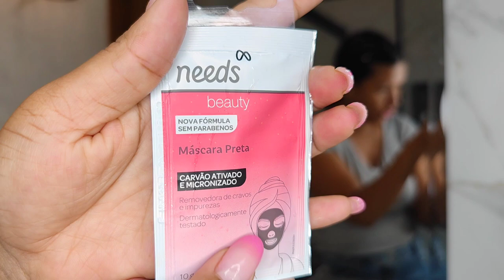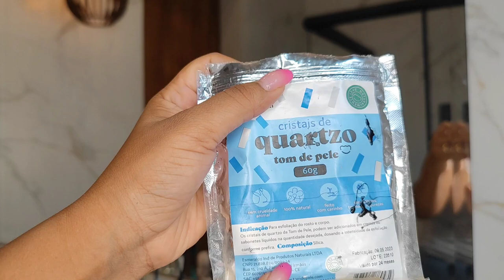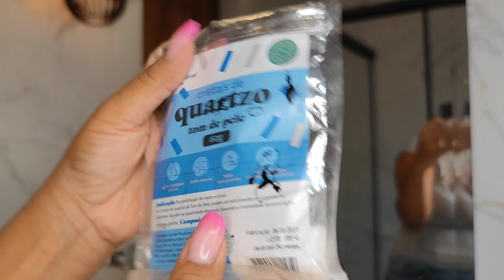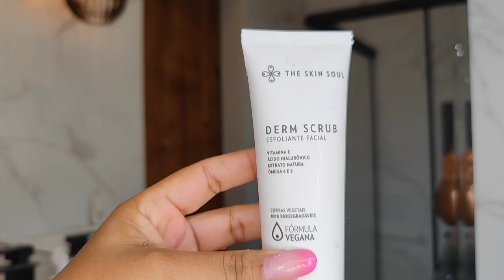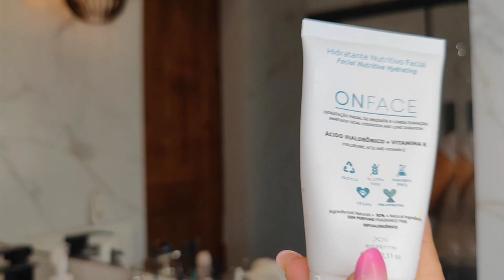SPA DAY COM PRODUTOS DA GLAM BAG